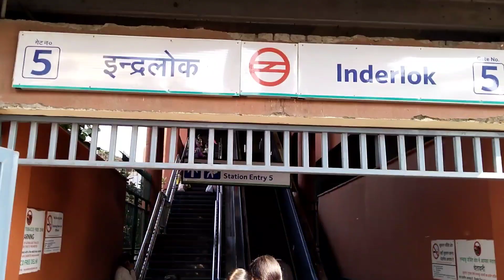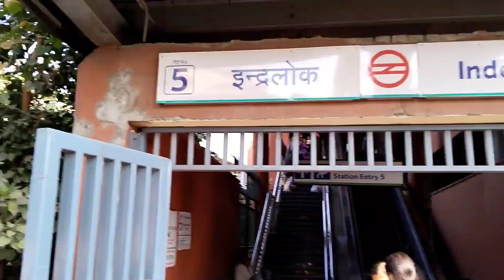दिल्ली के 3 फेमस मार्केट | Best Market In Delhi | Cheap Market In Delhi | Market Wala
delhi best market | cheapest market in delhi
delhi market

नमस्कार आज मैंने इस वीडियो में दिल्ली की 3 फेमस मार्केट के बारे में बताया है अगर आप दिल्ली में शॉपिंग करना चाहते हो तो आप इन मार्केट में विजिट कर सकते हो दोस्तों चैनल को सब्सक्राइब करना ना भूले अपना प्यार ऐसे ही बनाए रखें।

searching keywords :-

Delhi market
markets in Delhi
Delhi famous market
popular Delhi market
iPhone market in Delhi
second hand iPhone market Delhi
DSLR camera market Delhi
second hand camera market Delhi
mobile market in Delhi
Delhi ki sabse badhiya market
Sadar bajar market
Azad Market
Inderlok Thursday market
Inderlok market
Delhi ka Chor bajar
real Chor Bazaar in Delhi
delhi vlog

ये विडियो ज्ञान और मनोरंजन को रखकर ध्यान में बनाया गया है  इस video में किसी भी तरह का पेड़ प्रमोशन नहीं किया जा रहा कोई भी व्यक्ति इस वीडियो को देखकर सामान खरीदता है तो Market wala यू ट्यूब चैनल की कोई जिम्मेदारी नहीं बनती।

This video has been made keeping knowledge and entertainment in mind, in this video any kind of tree is not being promoted, if any person buys goods after watching this video, then there is no responsibility of Market wala YouTube channel. Thank you buy your goods.